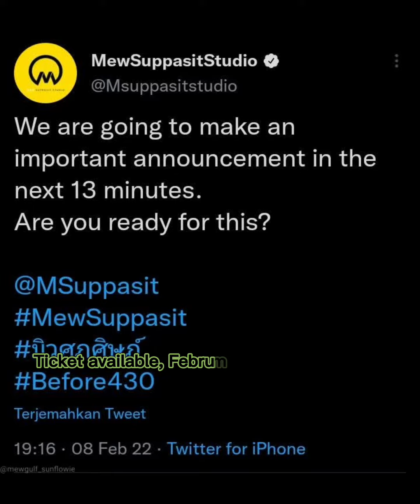MewGulf Today's update Feb 08 /2022 Candy Thailand Announce MewGulf Live Date on candy FB page 🤘☀️🌻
Motivation Support For mewsuppasit

               t=WbvBuxbmpXi1QV5wahoD_A&s=09